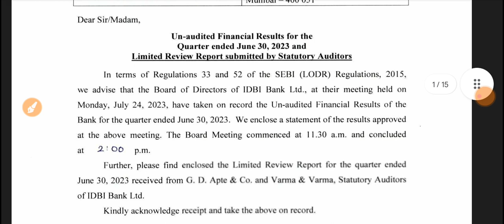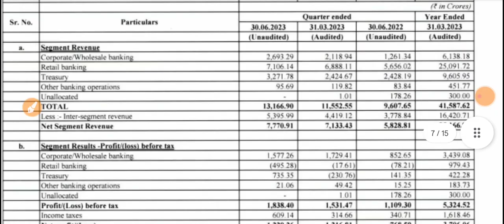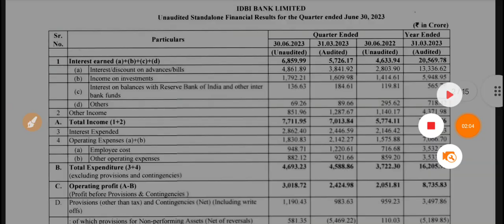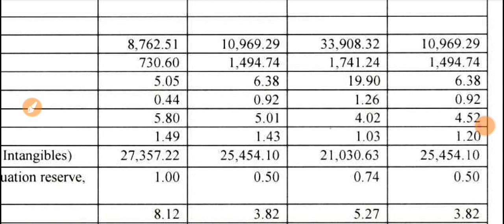Idbi Bank Q1 Results 2023 🔴 Idbi Result 2023 🔴 Idbi Bank Share News 🔴 Idbi Share Latest News